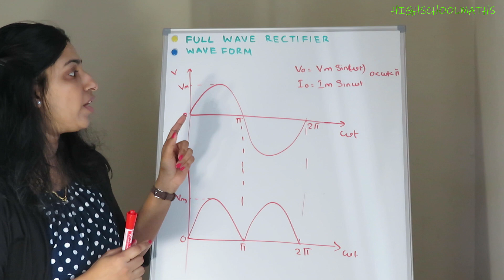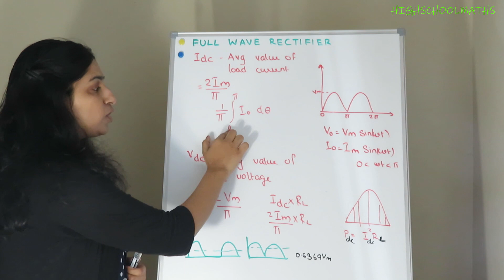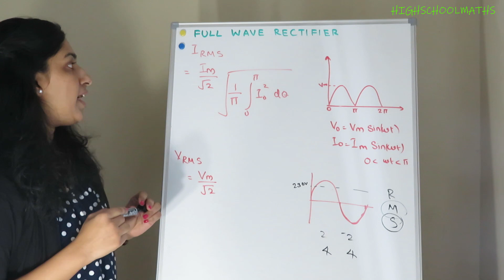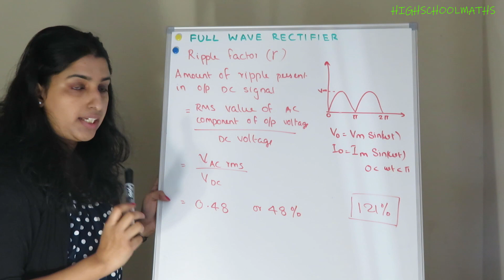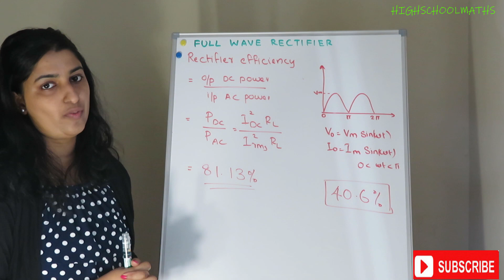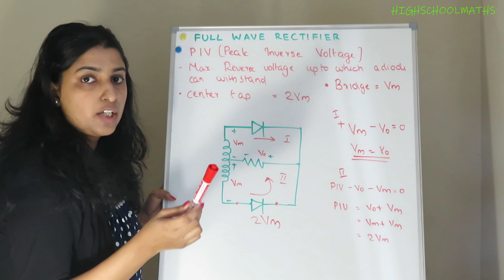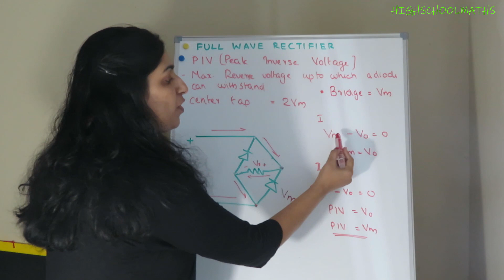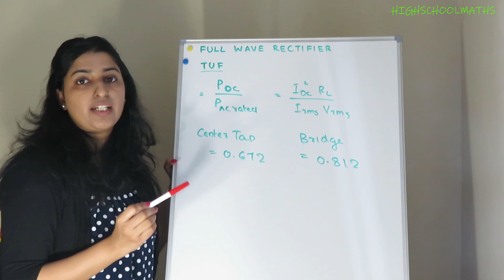FULL WAVE RECTIFIER - PARAMETERS|BRIDGE | CENTER TAP | PSC - POLYTECHNIC LECTURER ELECTRONICS-16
Hi All,
This video Explains
- AC / DC Wave forms
-full Wave Rectifier Input & Output Waveforms
-Parameters
-RMS Values
-Average Values
-Rectifier Efficiency
-Ripple Factor
-Form Factor
-TUF
-PIV -Peak Inverse Voltage